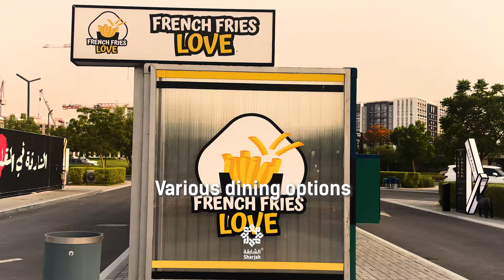One minute in Sharjah - AlJada by Arada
Summer inspirations shjsummer.ae